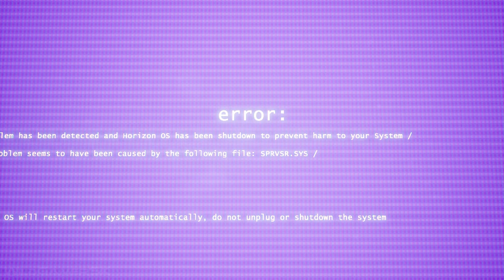TREPANG 2 Gameplay Demo 27 Minutes 4K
Trepang 2 New Gameplay Demo in amazing 4K ULTRA HD quality and smooth 60 FPS.

Release Date: TBD (2021 or later)

Trepang2 is an upcoming thrilling and graphical first-person shooter developed by Trepang Studios and published by Team17 Digital. Dodge bullets, sneak in the shadows, punch, kick and slide while unleashing your deadly gun skills on the bad guys who took everything from you…